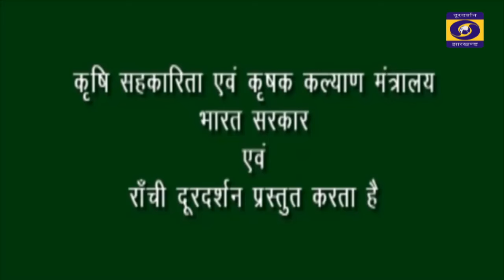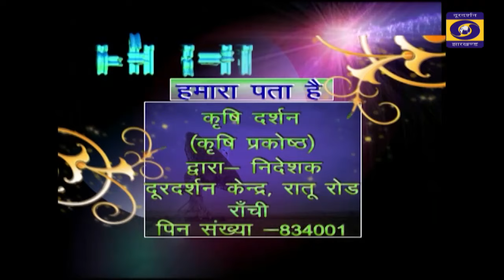KRISHI DARSHAN RANCHI 10th APRIL 2024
ड्रिप और मल्च तकनीक के द्वारा की खेती कर हुए खुशहाल